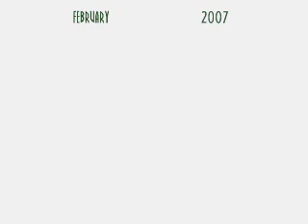Mad Season-Nick/Greg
A video about Nick and Greg on csi.  Song Mad Season by Matchbox Twenty